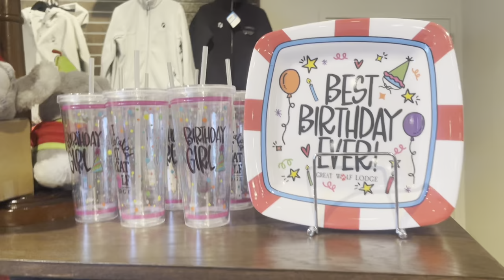Fun and cool stuff to buy at buckhorn exchange